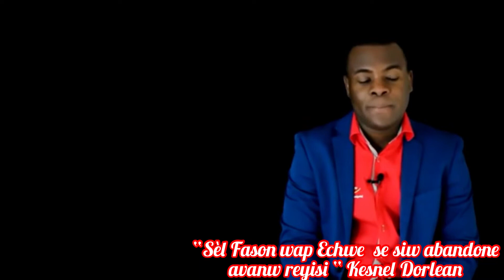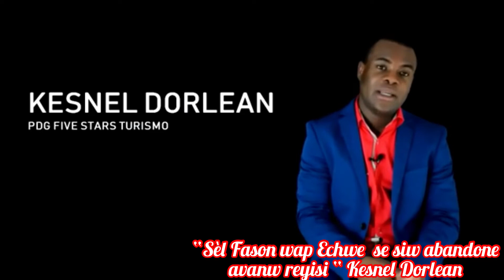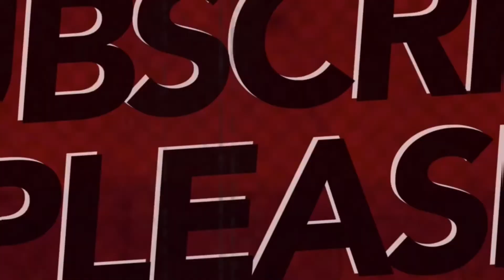Vin Tande Kijan Kesnel Dorlean ap Esplike tout mizè li te pase poul rive kote li ye jodia a la😰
Incroyable mais vrai vin tande Kijan Kesnel Dorlean ap esplike tout mizè li te pase poul rive kote li jodi a
Bagay la tris mezanmi. Nan Lavi ou pa dwe janm pè pran risk .

“SÈL FASON WAP ECHWE SE SI’W ABANDONE AVAN W REYISI “ Kesnel Dorlean